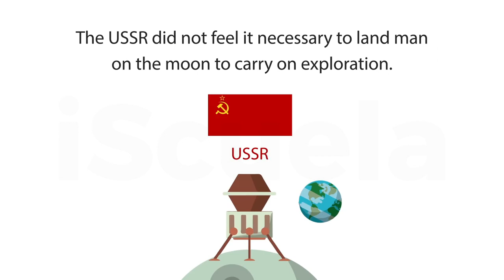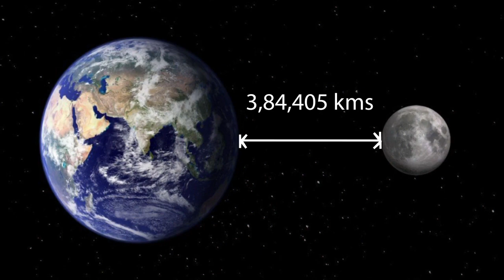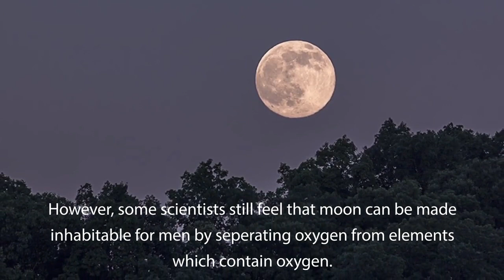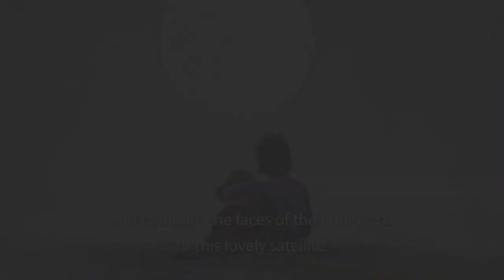PB | Class 9 | English Main course | Chapter 5 | The Discovery Of Moon (PSEB)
"The Discovery of the Moon" is a chapter from the Class 9 English Main course book of the Punjab School Education Board (PSEB) syllabus. The chapter is a fictional story about a group of scientists who discover a new planet in the solar system.

The story is set in the early 1900s, and the main character is Professor J.C. Maxwell, a renowned astronomer. Maxwell is fascinated by the mysteries of the universe and spends most of his time studying the stars and planets. One day, he notices a strange object in the night sky, which he realizes is a new planet.

Maxwell shares his discovery with a group of fellow scientists, and they set out on a mission to explore the new planet. The group faces several challenges on their journey, including extreme weather conditions and dangerous terrain. However, they persevere and eventually reach the planet, which they name "Lunaris" or the Moon.

As they explore Lunaris, the scientists make several remarkable discoveries about the planet's geology and geography. They also encounter a strange and mysterious creature on the planet, which they cannot explain.

The chapter "The Discovery of the Moon" is a story that highlights the human quest for knowledge and the spirit of exploration. The scientists' journey to Lunaris is a testament to human perseverance and determination, as they overcome several obstacles to make new discoveries. The story also highlights the importance of curiosity and imagination in the pursuit of scientific knowledge.